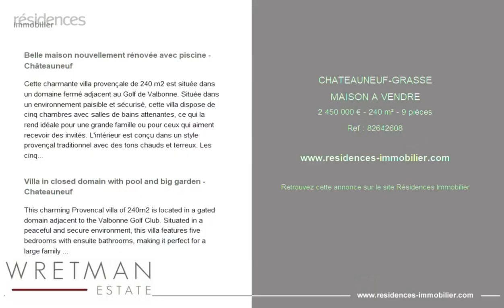CHÂTEAUNEUF-GRASSE - MAISON A VENDRE - 2 450 000 € - 240 m² - 9 pièce(s)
Référence : 82642608

Belle maison nouvellement rénovée avec piscine - Châteauneuf

Cette charmante villa provençale de 240 m2 est située dans un domaine fermé adjacent au Golf de Valbonne. Située dans un environnement paisible et sécurisé, cette villa dispose de cinq chambres avec salles de bains attenantes, ce qui la rend idéale pour une grande famille ou pour ceux qui aiment recevoir des invités. L'intérieur est conçu dans un style provençal traditionnel avec des tons chauds et terreux. Les cinq chambres sont spacieuses et confortables et constituent un lieu de détente paisible.
Les espaces de vie de la villa sont bien aménagés et comprennent un salon spacieux, une salle à manger et une cuisine entièrement équipée. Le salon est idéal pour se retrouver en famille ou entre amis, tandis que la salle à manger offre un espace agréable pour prendre les repas ensemble. La cuisine est moderne et fonctionnelle, avec tous les appareils électroménagers nécessaires et de nombreux espaces de rangement.
À l'extérieur, la villa dispose d'un beau jardin avec une végétation luxuriante et des plantes méditerranéennes, créant un cadre serein et pittoresque. La piscine privée est parfaite pour se rafraîchir pendant les chaudes journées d'été ou pour profiter d'une baignade rafraîchissante après une partie de golf.

Villa in closed domain with pool and big garden - Chateauneuf

This charming Provencal villa of 240m2 is located in a gated domain adjacent to the Valbonne Golf Club. Situated in a peaceful and secure environment, this villa features five bedrooms with ensuite bathrooms, making it perfect for a large family or for those who enjoy hosting guests. The interior is designed in a traditional Provencal style with warm, earthy tones. The 5 bedrooms are spacious and comfortable, providing a peaceful retreat for relaxation.
The living areas of the villa are well-appointed and include a spacious living room, a dining area, and a fully equipped kitchen. The living room is ideal for gathering with family and friends, while the dining area offers a lovely space for enjoying meals together. The kitchen is modern and functional, with all the necessary appliances and ample storage space.
Outside, the villa boasts a beautiful garden with lush greenery and Mediterranean plants, creating a serene and picturesque setting. There is a private swimming pool, perfect for cooling off on hot summer days or for enjoying a refreshing swim after a round of golf.

|2855930|